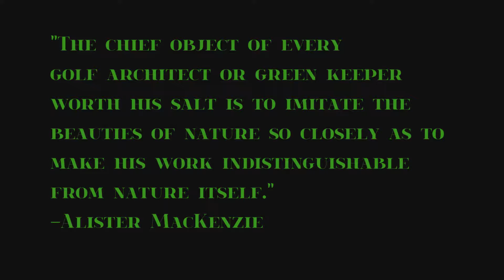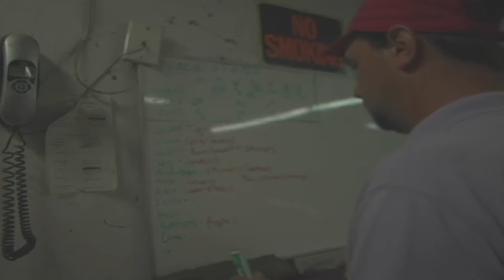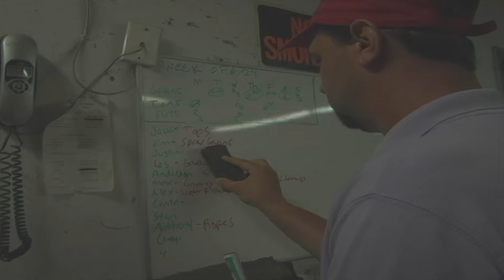FAIRWAYS (2019)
This is the director's cut of Fairways. It was shot over the span of a summer, it documents the daily work of a team of greenskeepers. It attempts to convey the magic of this profession. It attempts immerse you; the viewing audience, into a world where time seems to drift away in the wind. This is life on a golf course.

I meant this to be a spiritual journey revolving around a place that meant a lot to me. Working on the course for two seasons is a time in my life that I will never forget.

Thank you to my collaborators and friends that made this possible.

Some of the musical compositions used herein are unlicensed. The musician’s and their respective representatives of their estates are the sole owners of their clients music and I, the filmmaker, fully recognize this and respect the copyright regulations and fully understand that these regulations are fair and just.